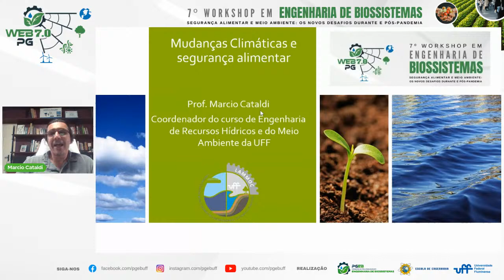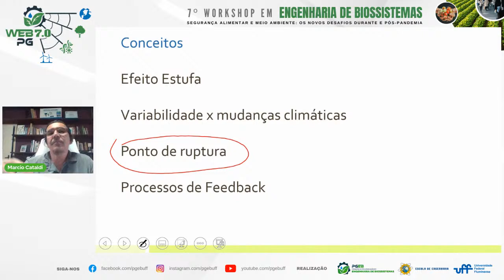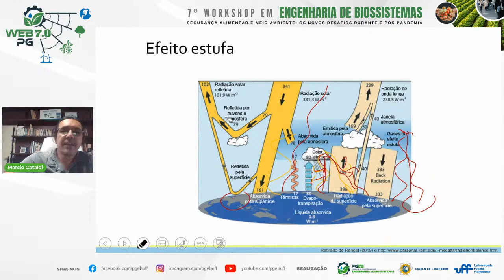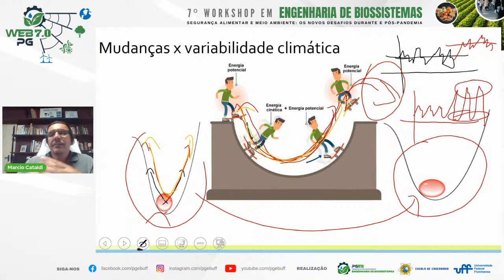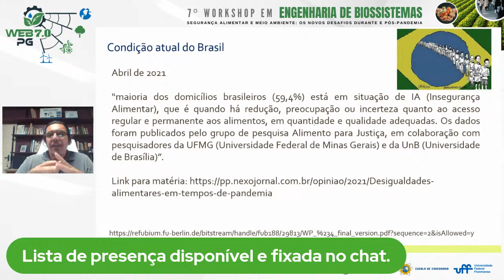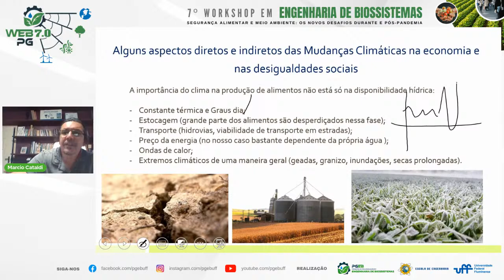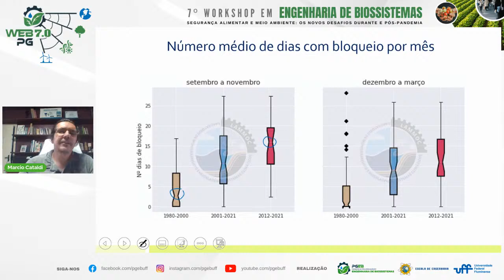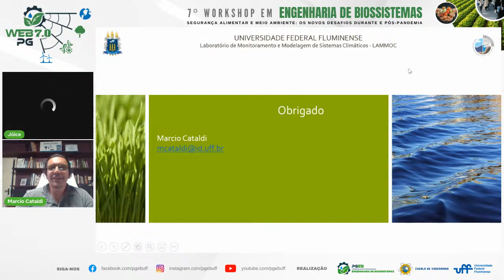1º DIA - PALESTRA II - 15:30 - 16:30 - Márcio Cataldi (PGEB - UFF)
Professor Dr Márcio Cataldi (PGEB - UFF)
“Climate Change and Food Security”